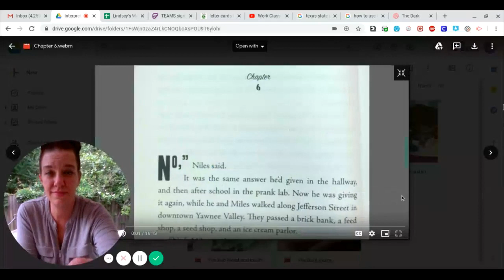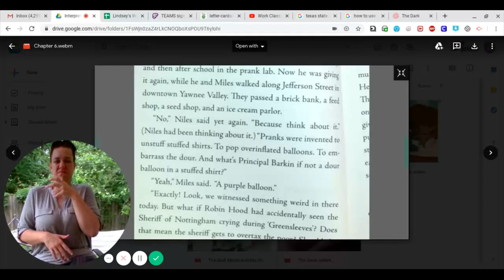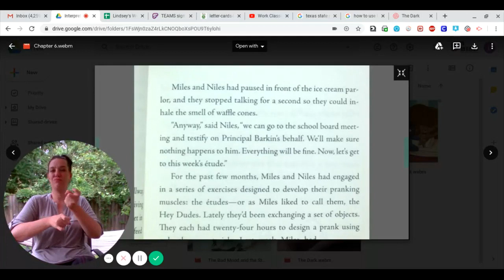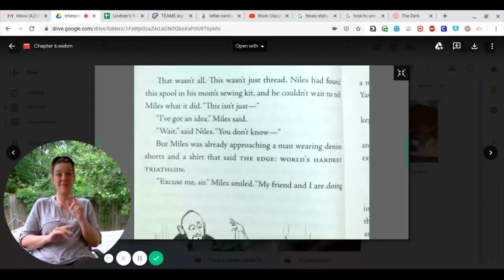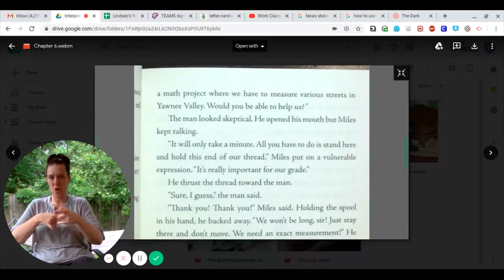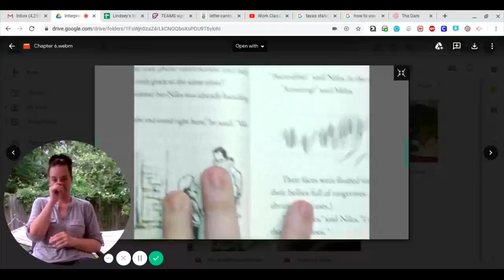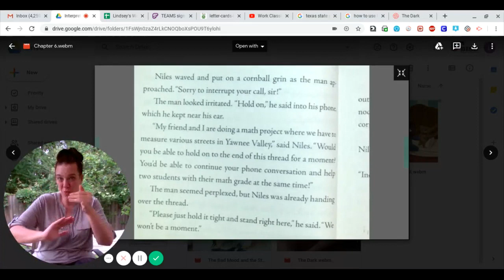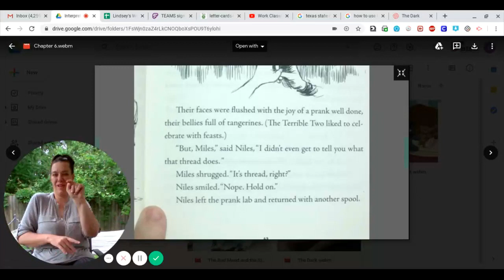Chapter 6 Part 1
The Terrible Two Gets Worse Chapter 6 Part 1 in ASL